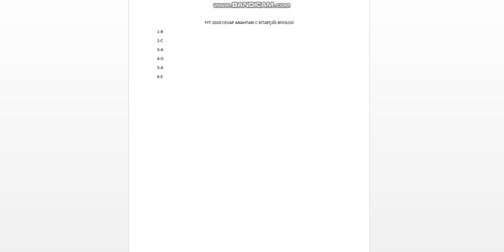TYT 2020 CEVAP ANAHTARI C KİTAPÇIĞI BİYOLOJİ